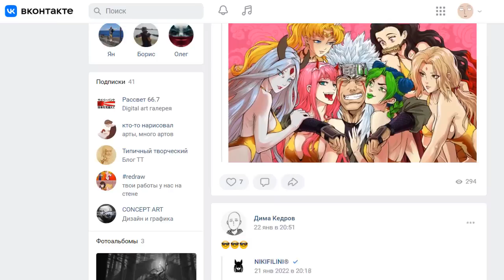САЙТАМА ВЕРНУЛСЯ В ПРОШЛОЕ | Обзор 213 главы манги Ванпанчмен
ГАРОУ  ПОМОГ САЙТАМЕ ВЕРНУТСЯ В ПРОШЛОЕ И ИЗМЕНИТЬ ХОД СОБЫТЫЙ, ИЗ ЗА КОТОРЫХ НАСТАЛ КОНЕЦ СВЕТА! 😱
Обзор 213 главы манги Ванпанчмен.
РЕКЛАМА :
Дима Кедров : Мангака,  Концепт Художник.

Это Обзор новой 213 главы манги Ванпанчмен. В которой Гароу жертвукт собой чтобы изменить ход событий, из за которых настал конец света. Сайтама вернулся в прошлое и остановил Гароу, тем самым не дав Богу захватить его сознание. One punch man 167 глава.
onepunchmap manga. Озвучка манги. Аниманга. manga ванпанчмен.
Сайтама вернулся в прошлое. Путешествие во времени. Сайтама против Гароу. Космическая битва.